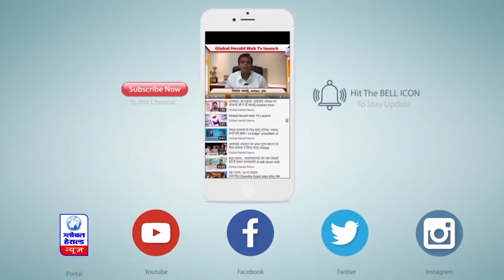इंदौर : बाईपास सड़क निर्माण तोड़फोड़ || Global Herald News